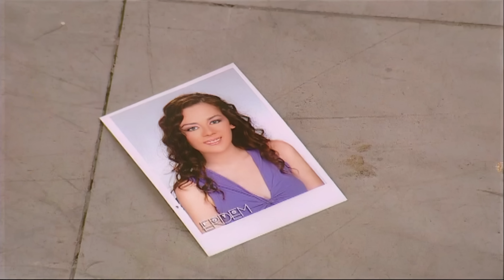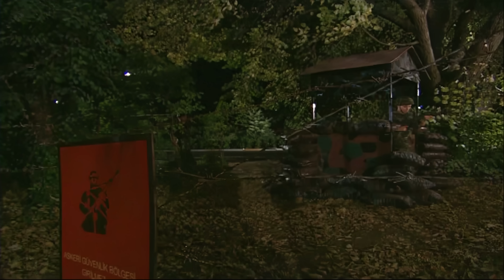EMRET KOMUTANIM 6. BÖLÜM | 4K ULTRA HD Restorasyonlu